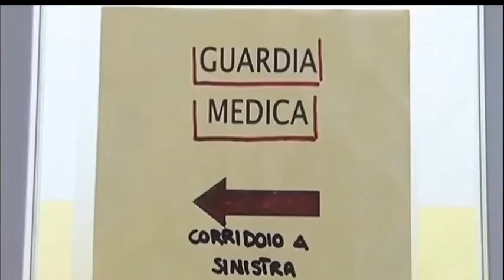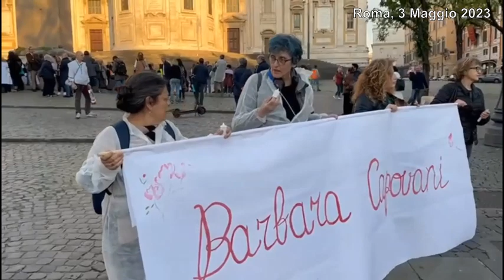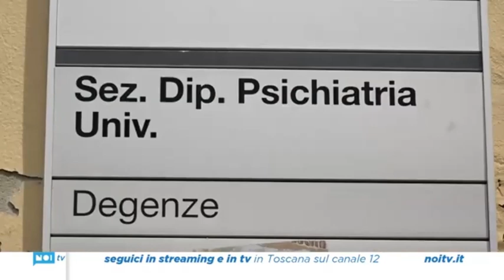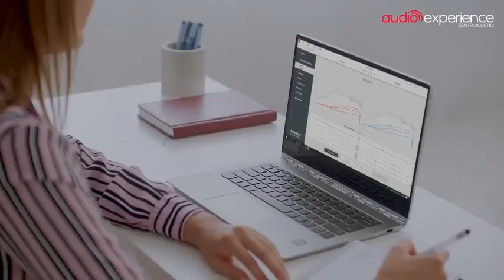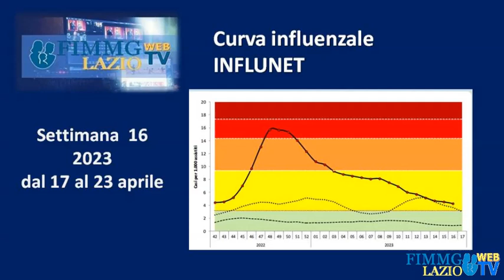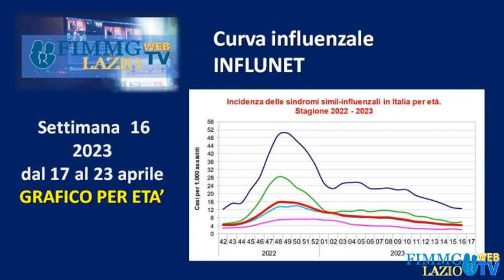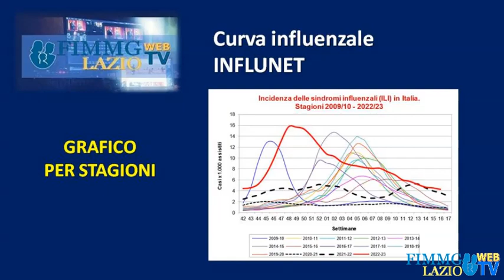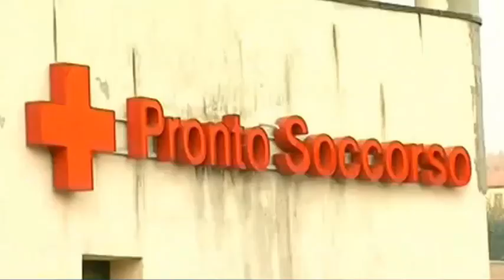LA NOSTRA SANITA' - Puntata del 3 Maggio 2023